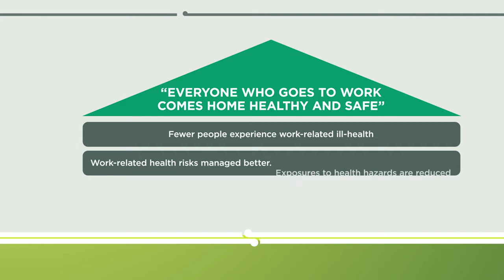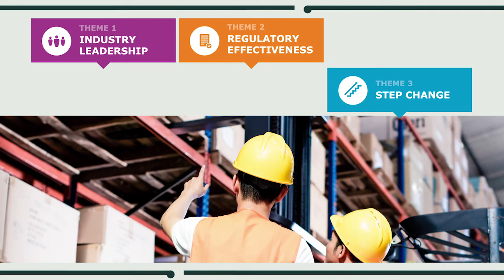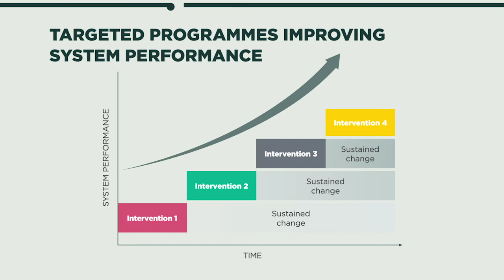Work related health strategy